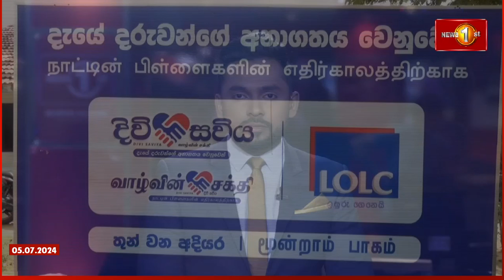දැයේ දරුවන්ගේ අනාගතය වෙනුවෙන් දිවිසවිය ක්‍රියාන්විතය..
දැයේ දරුවන්ගේ අනාගතය වෙනුවෙන්
දිවිසවිය ක්‍රියාන්විතය..